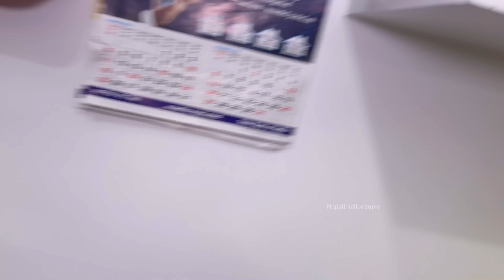ബിരിയാണി കഴിച്ചിട്ട് ഇപ്പോൾ രണ്ട് മാംസം ആയിട്ടുണ്ട് 😂 | Nepali girl daily vlog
This is a nepali mallu couple family vlog where we talk about random family matters and life style of fun topics